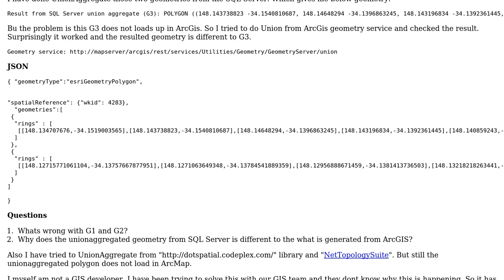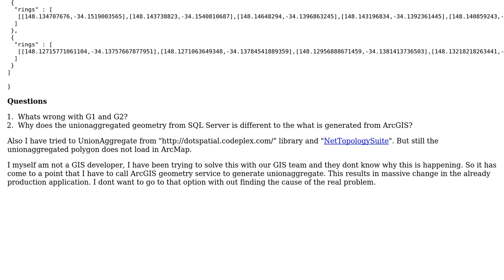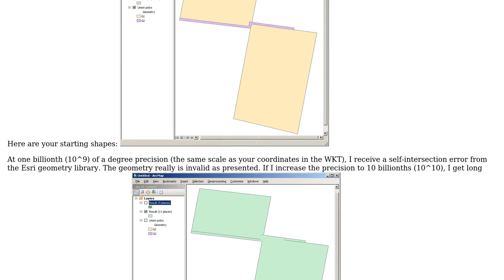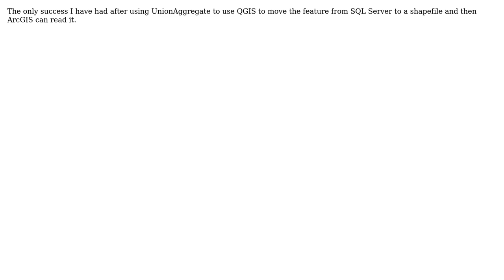GIS: MS Sql Server 2012 UnionAggregate geometry fails in ArcMap (3 Solutions!!)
GIS: MS Sql Server 2012 UnionAggregate geometry fails in ArcMap

With thanks & praise to God, and with thanks to the many people who have made this project possible! | Content (except music & images) licensed under CC BY-SA | Music | Images & others | With thanks to user Vince user user590654 user tinlyx user Steve Lewis user PolyGeo user JenonD and the Stack Exchange Network Trademarks are property of their respective owners. You are responsible for your own actions.